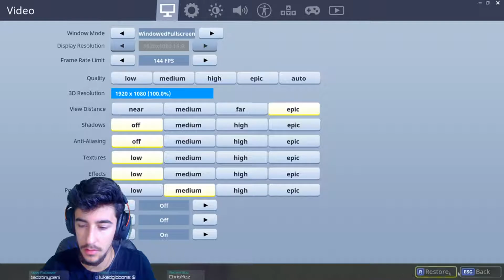CLOSE ENCOUNTER RANDOM DUOS! New Personal Kill Record?! - Fortnite Battle Royale -